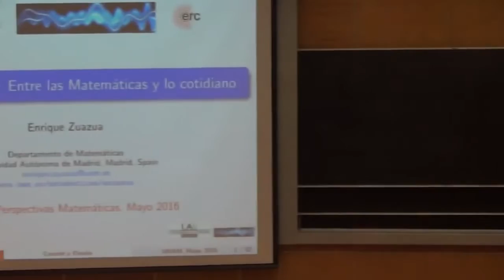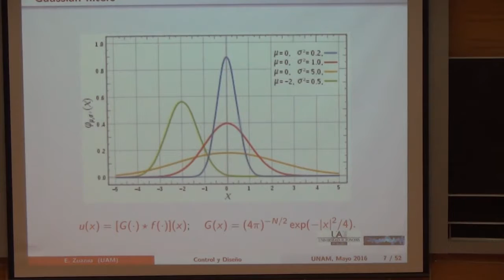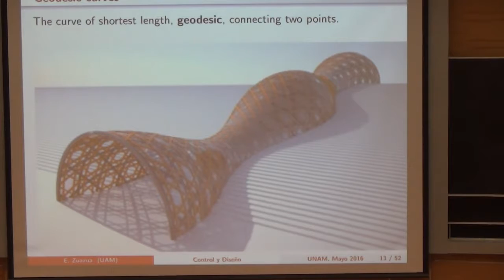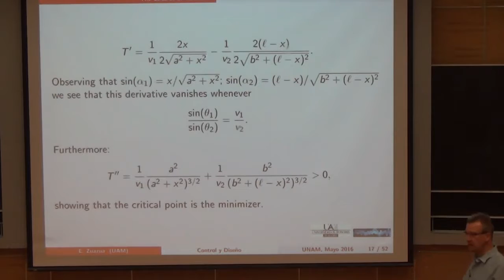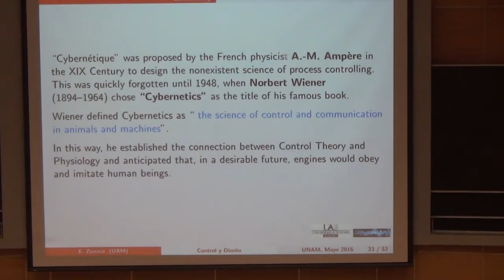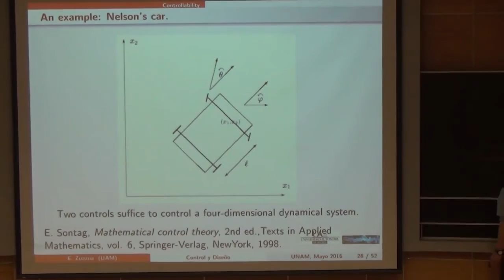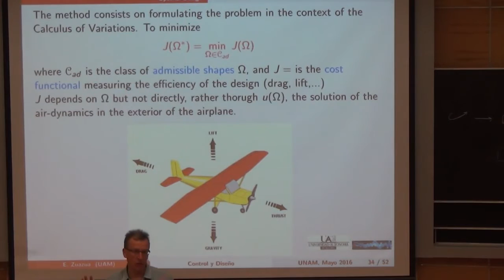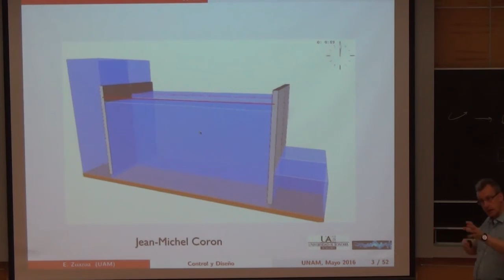Control y Diseño entre las matemáticas y lo cotidiano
Control, Optimización, Diseño Óptimo son disciplinas que con frecuencia se entremezclan con el objeto de mejorar el funcionamiento de mecanismos y procesos que inciden de manera decisiva en nuestras vidas y organización social. La forma óptima de un avión, las operaciones láser de la miopía o la gestión y regulación de los mercados financieros son algunos de los ámbitos de aplicación de estos campos de las Matemáticas.

La conferencia fue impartida por Enrique Zuazua en el Instituto de Matemáticas de la UNAM (Universidad Nacional Autónoma de México), bajo el titulo Control y Diseño. Entre las Matemáticas y lo cotidiano en el ciclo “Perspectivas Matemáticas”, el 25 de Mayo del 2016.